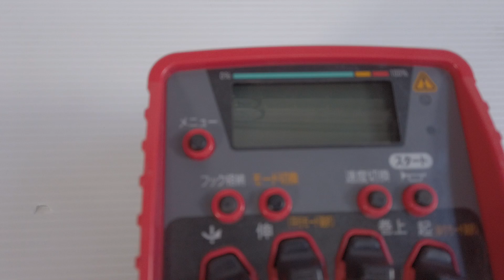UNIC ラジコン 送信機 買取